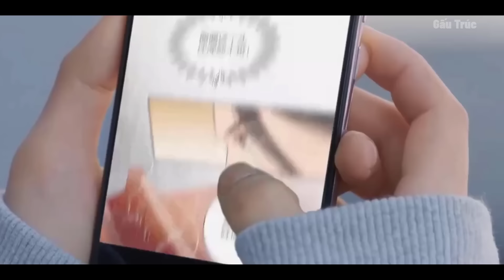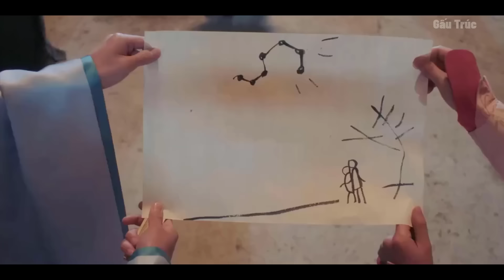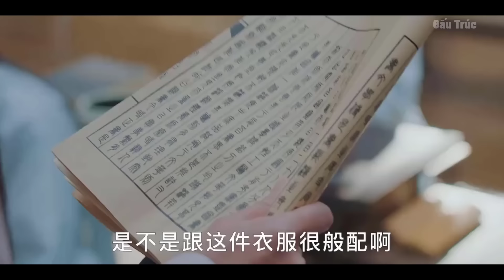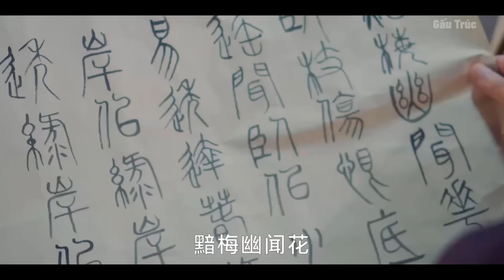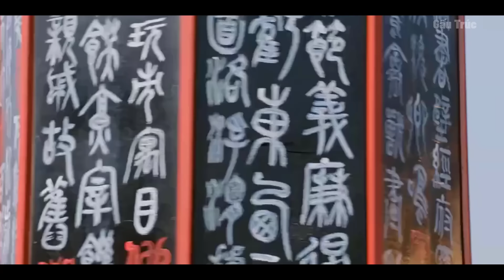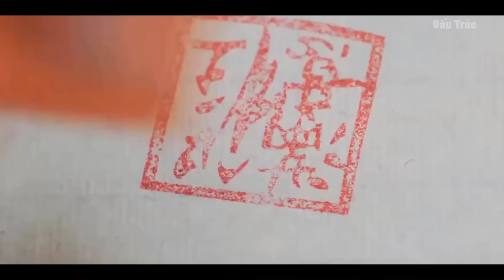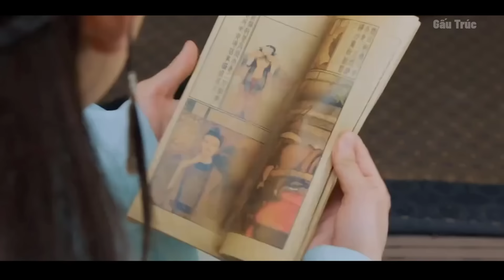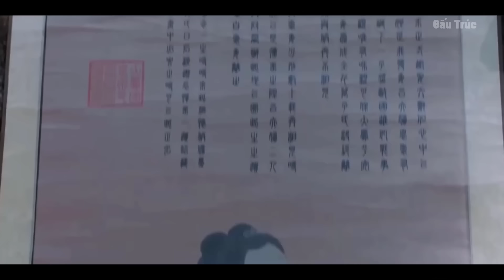Cô Gái Số Nhọ Vừa Xuyên Không Đã Bị Bắt Đi Lấy Chồng | Full | Tóm Tắt Phim Hay 2024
| Full | Tóm Tắt Phim Hay 2024